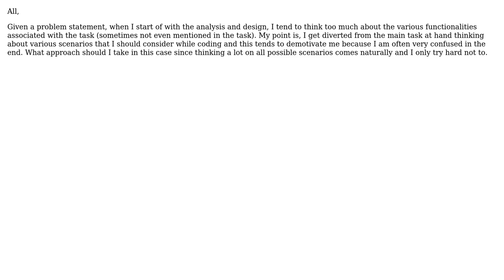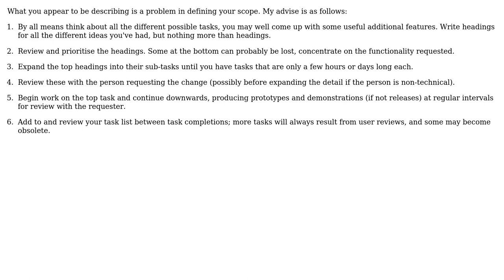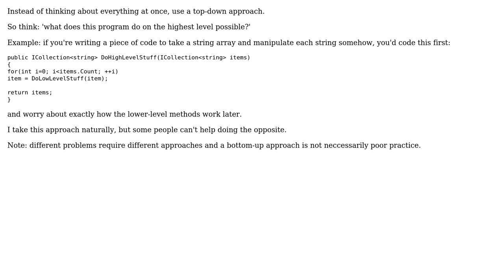Software Engineering: Approach to a programming task (4 Solutions!!)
Software Engineering: Approach to a programming task

With thanks & praise to God, and with thanks to the many people who have made this project possible! | Content (except music & images) licensed under CC BY-SA | Music | Images & others | With thanks to user Stu Pegg user Nobody user name_masked user Huperniketes user aufather and the Stack Exchange Network Trademarks are property of their respective owners. You are responsible for your own actions.